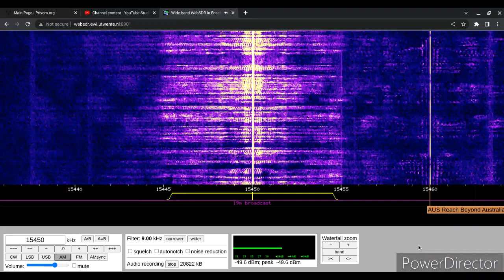Voice Of Turkey 08/07/2023 1230 UTC 15450kHz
Turkey

News

WebSDR

Shortwave Radio